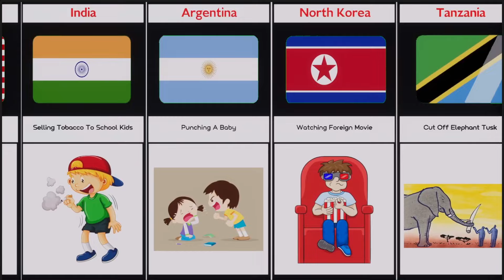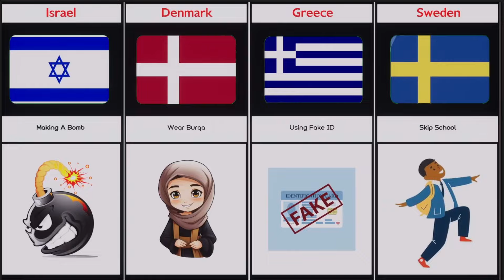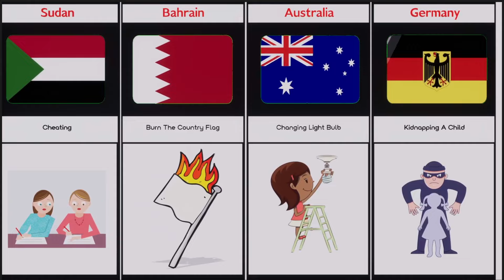Don't Ever Break These Laws In Different Countries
In this video, we made a list of Don't Ever Break These Laws In Different Countries | Cosmic Comparison